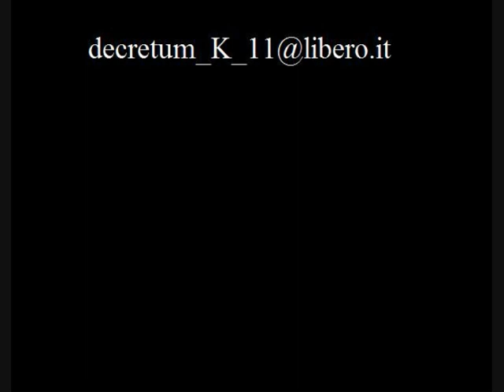Decreto K - Le cose che non volevano morire